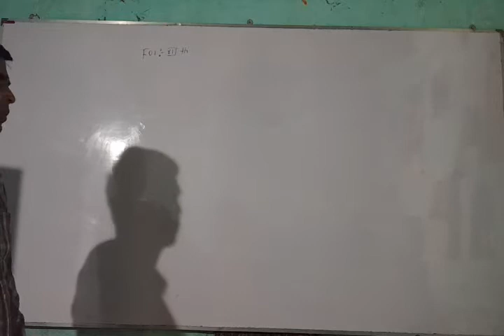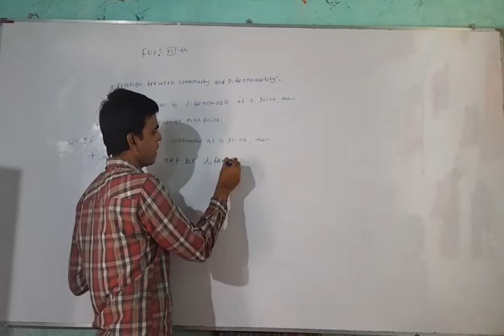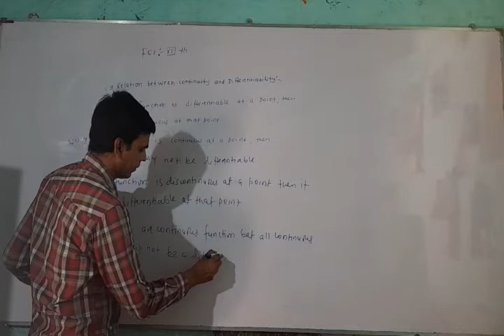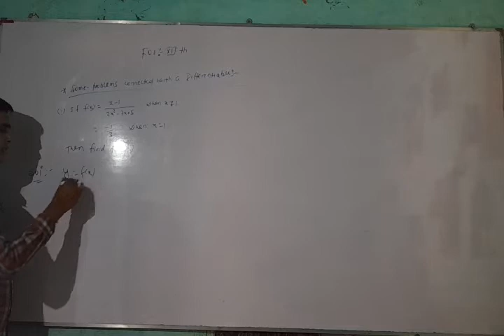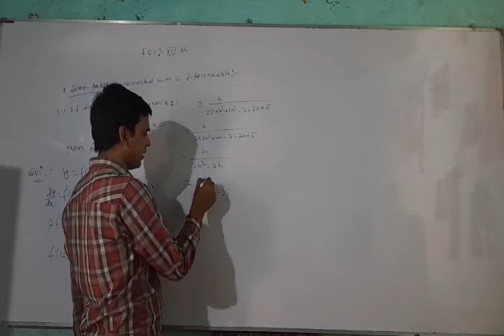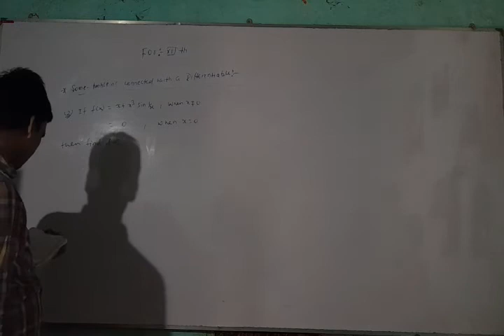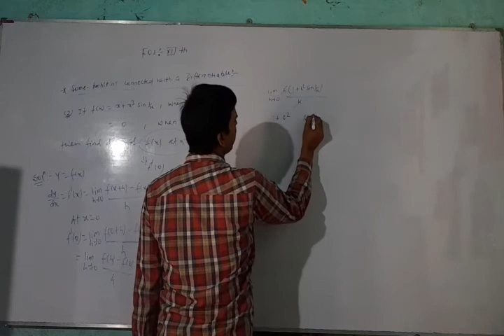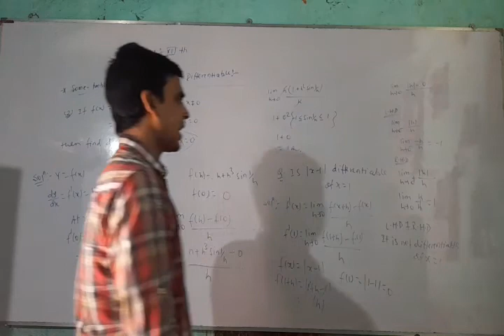Lecture-5,For-12th and other Engineering competitions (Continuity and Differentiability)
Concept and Problems connected with Continuity and Differentiability